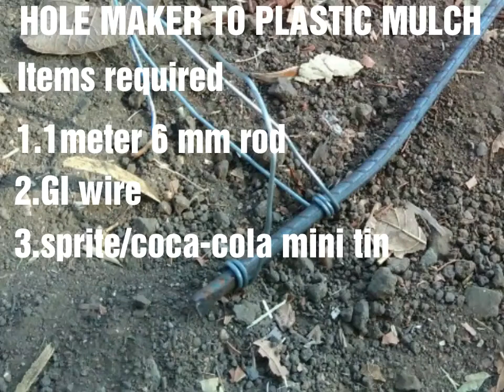Home made plasticmulching hole maker